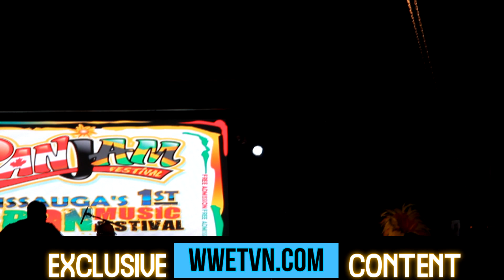Alison Hinds Performs "Roll It Gal" & More At Yowronto Canada Day 150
WorldWide Entertainment TV "From The Vault" with the "Soca Queen" Alison Hinds. Watch the exclusive live performance from Yowronto music festival in Toronto that catered to the Caribbean and Canadian cultures. Held during the Canada Day long weekend in 2017, the two-day festival lineup consisted of international and local artists alike, who performed music from genres that varied from pop to reggae to soca.

Each day of the festival lasted a full twelve hours running from 11 am to 11 pm. The event which spanned the Canada Day 150 long weekend attracted thousands in attendance for the culture filled festival.

Notable headliners of the festival’s day one show were Bajan soca superstar Alison Hinds, known for hits like “Roll it Gyal.” The video also contains an exclusive interview snippet of the writer of the single "Roll It Gal" in fellow Barbadian singer Shontelle.